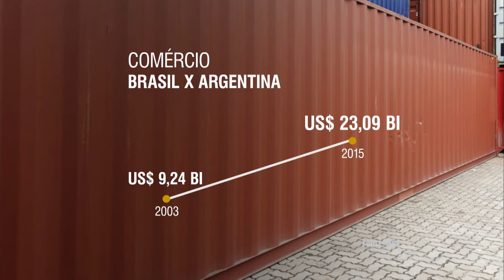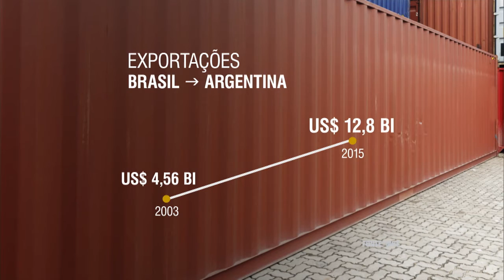Vice-presidente da Argentina defende união entre Brasil e país vizinho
NBR NOTÍCIAS - 23.02.16: Nesta terça-feira (23), a presidenta Dilma Rousseff recebeu no Palácio do Planalto a visita da vice-presidente da Argentina, Gabriela Michetti. Durante o encontro, foram discutidos temas como economia, comércio, política e energia. Para vice-presidente da Argentina, se for mantida a união com Brasil, dificuldades enfrentadas pelos dois países serão superadas de forma mais rápida. A presidenta Dilma Rousseff se mostrou favorável às propostas trazidas pelo país vizinho.